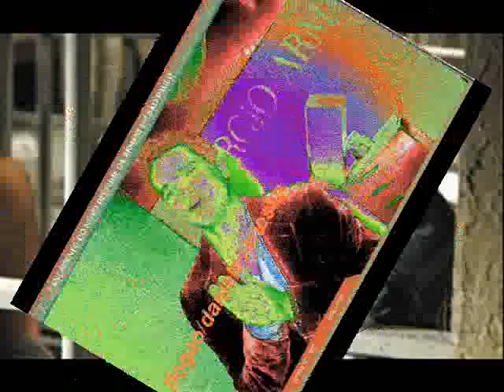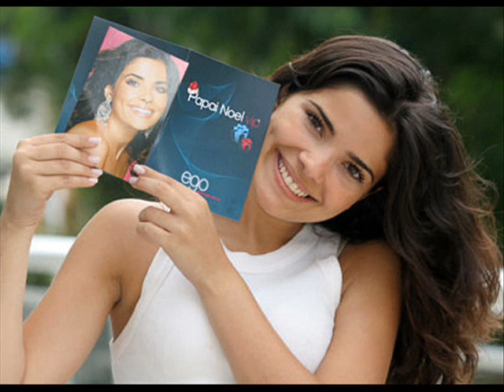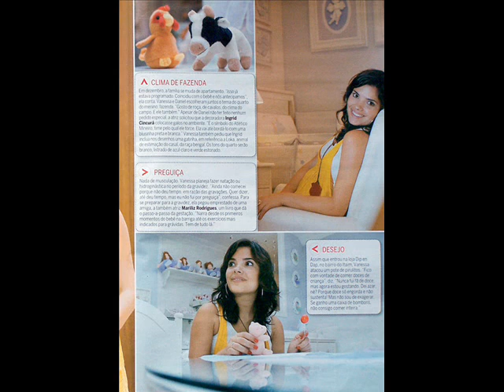Daniel de Oliveira + Vanessa Giácomo !!!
Fotos do Daniel de Oliveira
Fotos da Vanessa Giácomo
Fotos da Vanessa Gravida e de Raul
Fotos de Daniel + Vanessa !!! ^^